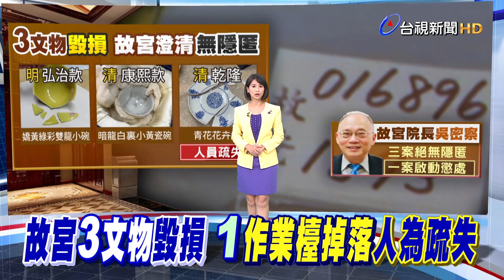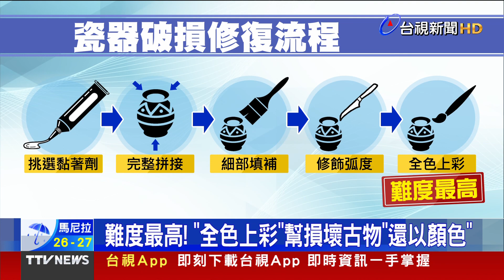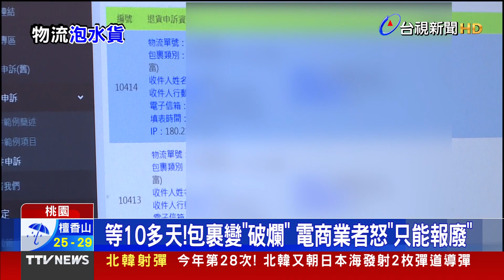作業台掉落 故宮文物毀損【發燒話題】-20221028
(00:00)故宮3文物毀損 1「作業檯掉落」人為疏失
(02:24)巧奪天工！文物修復師 助破損瓷器「重修舊好」
(04:16)人行道工程「挖破管」嚇！水柱直沖4層樓高
(05:59)台北關新系統上線 貨物延遲遭雨淋「新鞋泡水」